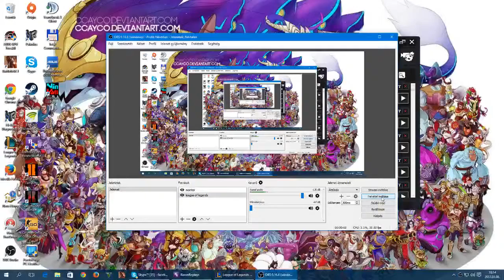League of thresh #3 EPIC SAVE!